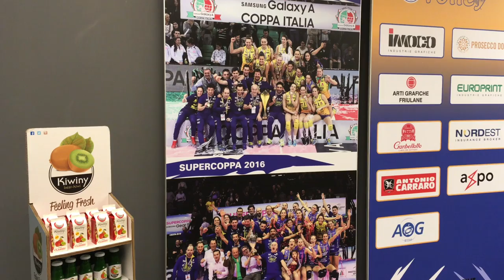Volleycation | Matchday voor Robin de Kruijf! Deel 2 van 5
Miniserie: Robin de Kruijf in Conegliano

Volleycation. Dat is de naam van de volleybalreis van Lesley de Jonge. De 27-jarige Groninger is gek van volleybal en droomt van een trainerscarrière op het hoogste niveau. Om dit te bereiken stopte hij met zelf actief volleyballen en begon al op jonge leeftijd aan het trainersvak.

Seizoen 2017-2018 heeft Lesley uitgeroepen tot Volleycation. Hij bezoekt wereldwijd meerdere topclubs om daar een kijkje in de keuken te nemen. Hij bezoekt onder meer diverse clubs waar de Nederlandse topspelers actief zijn. Voor volleybal.nl maakt Lesley filmpjes met Nederlandse internationals, die je de komende maanden op deze website voorbij ziet komen.

Lesleys eerste bezoek is aan het Italiaanse Conegliano, de club van Robin de Kruijf. Maar ook de club van andere internationale sterren, zoals Kimberly Hill, Joanna Wolosz en Samanta Fabris.

In een miniserie van vijf video’s geeft Lesley een indruk van Robins leven bij het Italiaanse topteam. In aflevering 2 zie je verschillende beelden van Robins eerste wedstrijd.

De komende dagen vind je op volleybal.nl de volgende drie afleveringen van deze eerste miniserie van Volleycation.